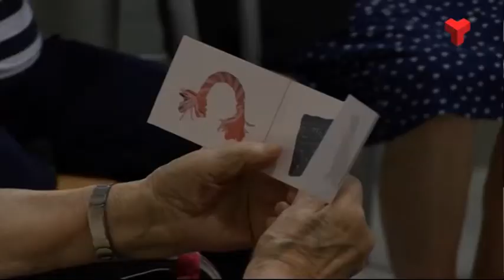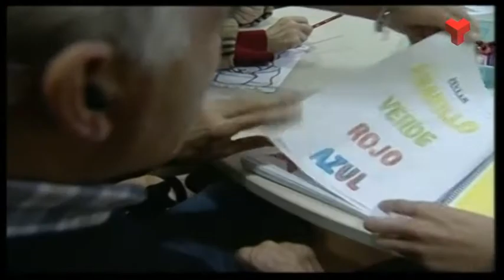La nit dels Savis divendres 26-09-2014 (1 part) de Canal Terrassa